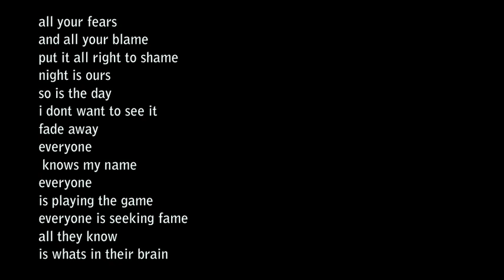What Are You - ACID MUSIC especially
I guess you can call this a song. I beg your pardon sir, this is not reggea. Come back on saturday.

ACID MUSIC especially
"What Are You"
A Blue Box A Burbon